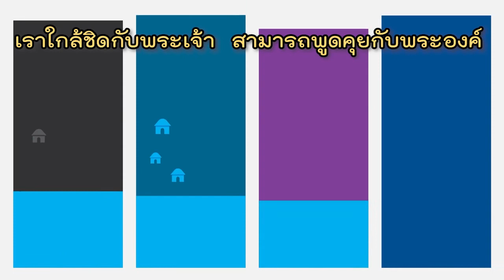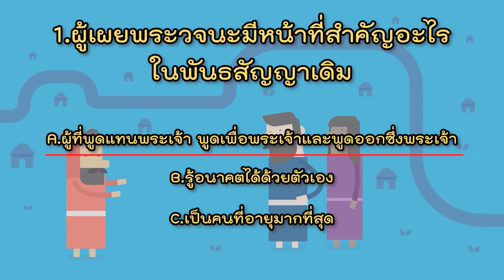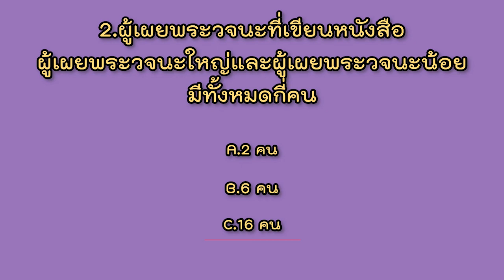หมู่พลังชีวิตยุวชน Ep.42: ผู้เผยพระวจนะ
“The video is owned by Crossroads Kids.  The very reason why we changed it to Thai is for us to minister to Thai kids. If you want to  see the original video in english, just go to Crossroads Kids channel.”